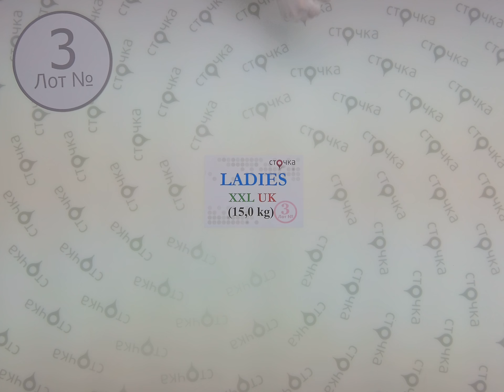LADIES XXL UK 3, секонд хенд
Ladies XXL UK (лот №3)
Женский микс больших размеров(секонд хенд)
Страна: Англия
Сезон : Лето
Цена за кг.: 9.99 евро
Цена за мешок: 149.85 евро
Цена за ед.: 2.34 евро